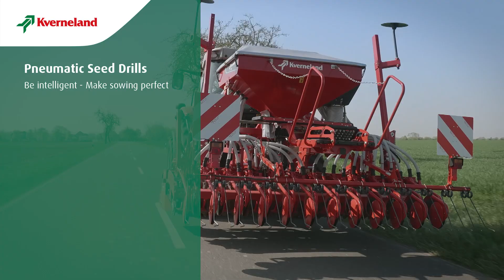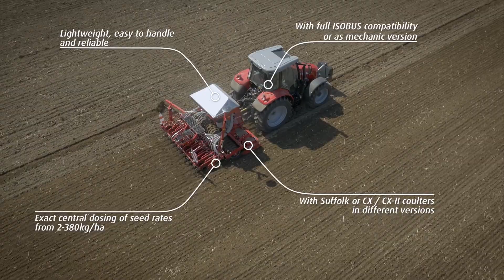Pneumatinė sėjamoji Kverneland DL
Pakabinama pneumatinė sėjamoji DL skirta sėti javus, rapsus, žirnius, žolę. Šio modelio sėjamosiose sumontuota pneumatinė sėklų dozavimo ir paskirstymo sistema, sukurta ir ištobulinta Kverneland meistrų. Kaip ir visi Kverneland gaminiai yra itin patikima ir ilgaamžė.